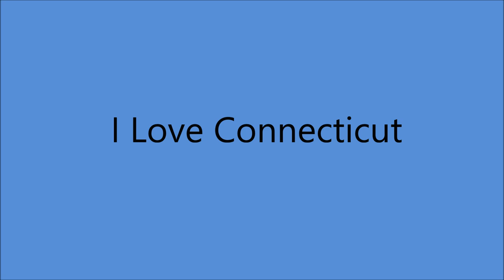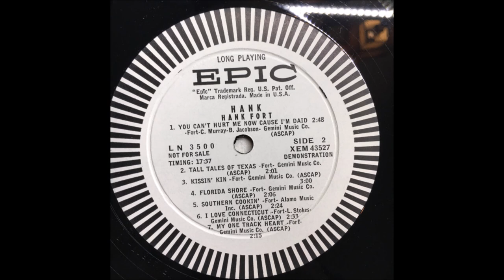Hank Fort - I Love Connecticut [c.1958].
[Written by Hank Fort - L. Stokes]